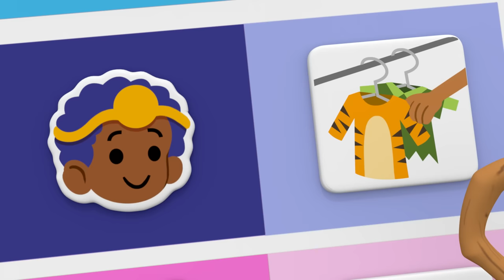Bubble Guppies Transform Into Mythology Titans! ⚡️ | Nick Jr.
When some untidy Titans (played by Molly, Gil and Goby) start messing up Zooli, Nonny and Oona's goat farm, the goat herders must journey to the Titans' cloud realm to ask them to tidy up. Check out this full scene from the new Bubble Guppies episode "The Mighty, Untidy Titans!"

You can find more Bubble Guppies weekday mornings on Nickelodeon and everywhere you find Nick Jr.!

**ADVERTISEMENT**